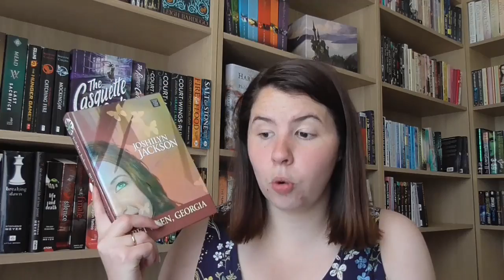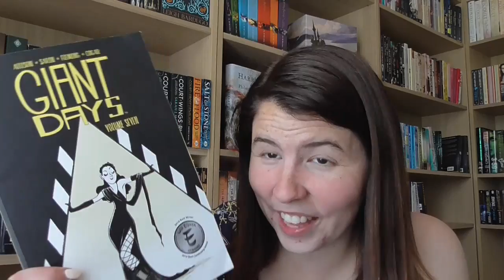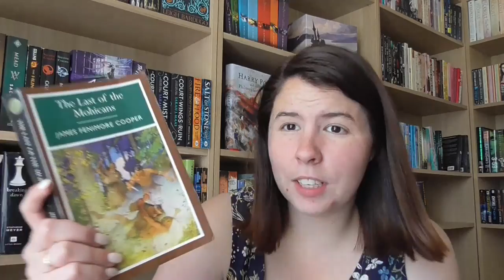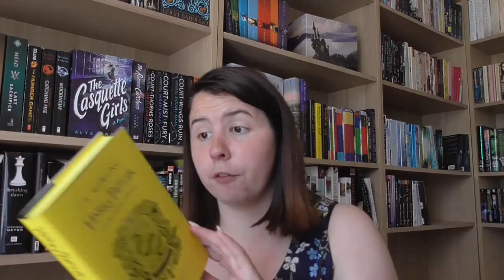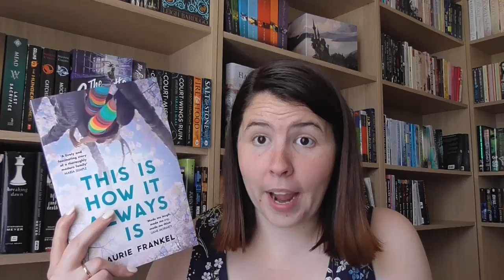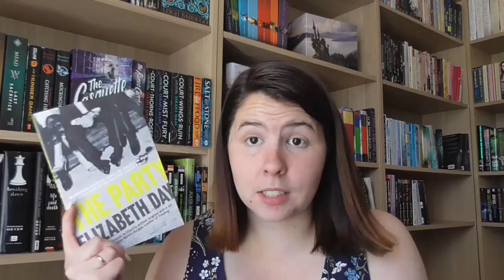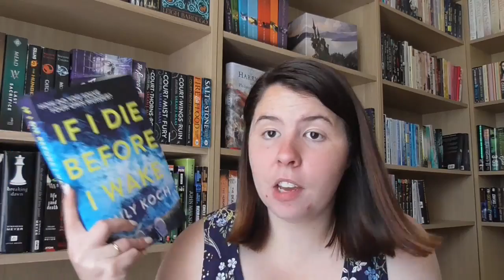September Book Haul | 2018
Well.. I failed...

What's A Girl Gotta Do? | Holly Bourne